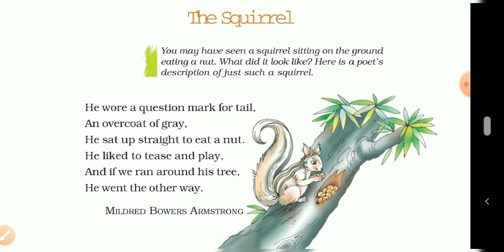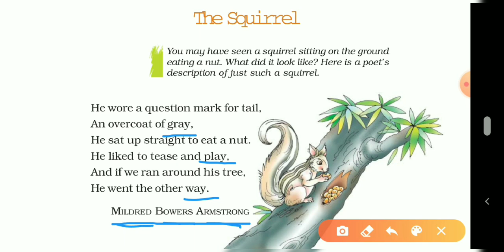Class 7, The Squirrel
A short poem explained for Hindi medium students of Government Schools.